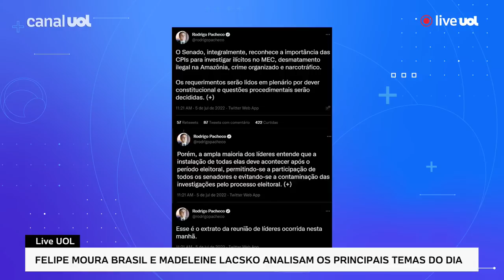CPI do MEC: O que Pacheco fez foi dizer 'na volta a gente compra', diz Madeleine Lacsko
Felipe Moura Brasil e Madeleine Lacsko comentam as principais notícias do dia na Live UOL, de segunda a sexta-feira, às 17h, no Canal UOL.